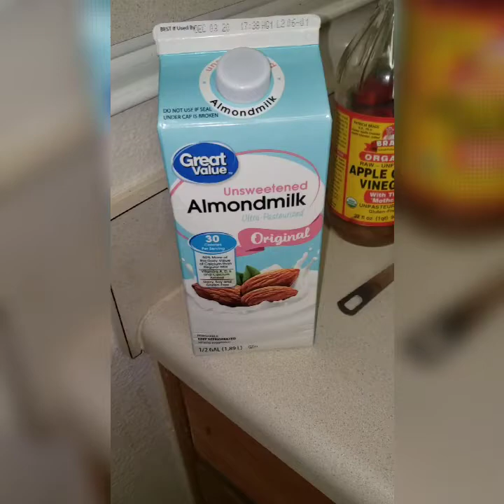Endomorph Female My morning routine follow up in Quarantine!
Weekly morning Nutrition  and workout gear for Endomorph females
Quarantine work outs better yourself,  lifestyle changes